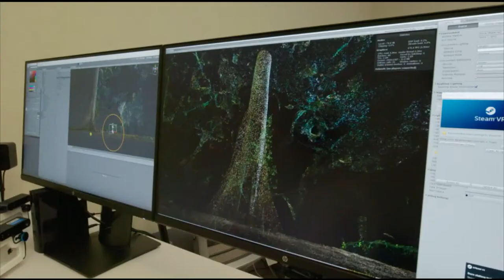Ancient Rituals, Modern Lenses with Greg Downing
When presented with the opportunity to venture deep into the Amazon using the latest technology to capture the Yawanawá people's way of life, Greg Downing didn't hesitate. His program steps beyond the storytelling technology, exploring the transformative journey of Hushahu, the Yawanawá's first female shaman. Experience what happens when groundbreaking technology meets ancient traditions, crafting a vivid narrative that bridges the seen with the unseen, the scientific with the spiritual.

"Awavena" took a step in a long history of storytelling innovation, it won an Emmy for its immersive portrayal of the Yawanawá's sacred visions and rituals. Through a collaborative effort, Greg, alongside director Lynette Walworth and the Yawanawá people, weaved the technologies of capture together. Thus vividly brought to life the sacred visions inspired by the Yawanawá's traditional rituals and the intensive training of their shamans.

Greg will also discuss the journey itself, detailing the logistical and technical challenges encountered, the efforts to sustain technology in the Amazon's demanding conditions, and the camaraderie that fueled the team's coordinated effort. Beyond the technological feats, he will share learnings from the rich cultural immersion, offering a glimpse into the impact of exposure to the Yawanawá way of life and how it shaped the storytelling process.

Greg's narrative is a testament to the adventurous spirit that compels us to explore, understand, and celebrate the stories of some of our planet's most remote and remarkable cultures. Join us to witness a tale of adventure, technology, and cultural immersion deep in the heart of the Amazon.

Greg Downing is renowned for blending exploration, technology, and art, focusing on indigenous cultures, scientific research, and artistic projects.  His significant contributions include 3D
 scanning Easter Island's statues for preservation, capturing Icelandic landscapes for Björk's MoMA installation, and aerial 3D mapping of glaciers in the Himalayas. Utilizing cutting-edge technology, Downing reveals the hidden stories of remote cultures and landscapes, underscoring his dedication to highlighting global narratives. His work seeks to deepen our understanding of the world, emphasizing the importance of preserving and celebrating its rich and diverse heritage.